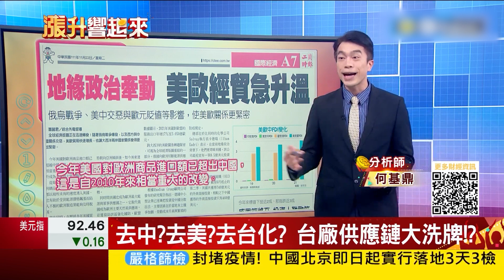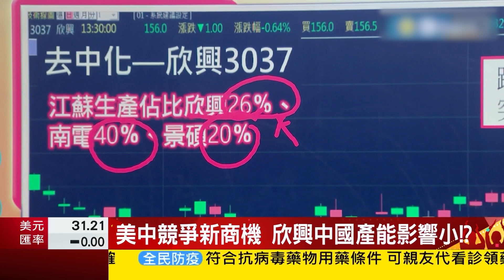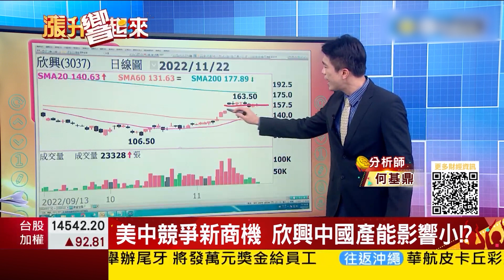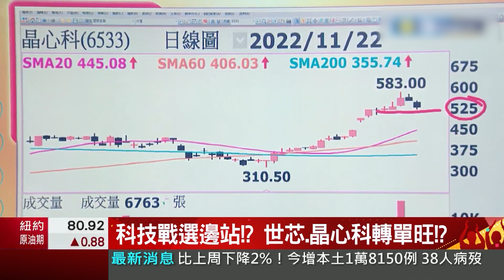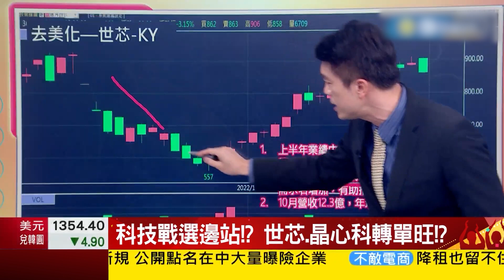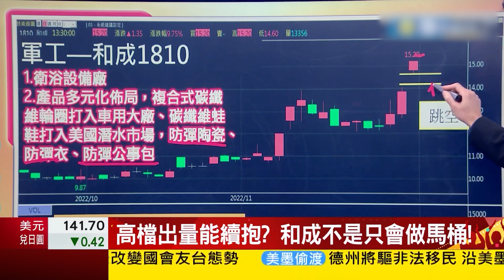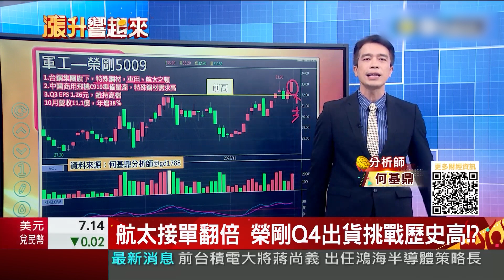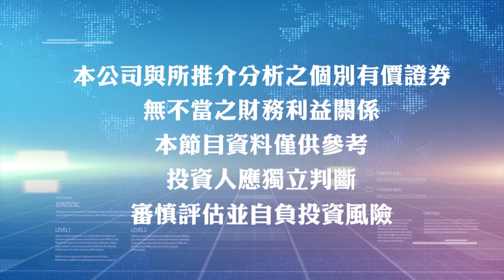【漲升響起來】去中?去美?去台? 軍工股男兒當自強!? │何基鼎分析師